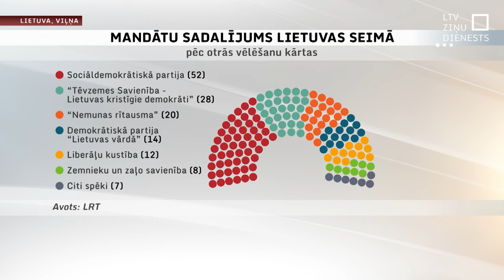Lietuvā parlamenta vēlēšanās uzvaru svin sociāldemokrāti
Pārmaiņu vēsmas Lietuvā. Pēc pārliecinošas uzvaras parlamenta vēlēšanās Sociāldemokrātiskā partija jau sākusi veidot jauno valdību. Joprojām gan ir daudz neatbildētu jautājumu – kas būs sociāldemokrātu koalīcijas partneri un kādas būs jaunās valdības prioritātes.